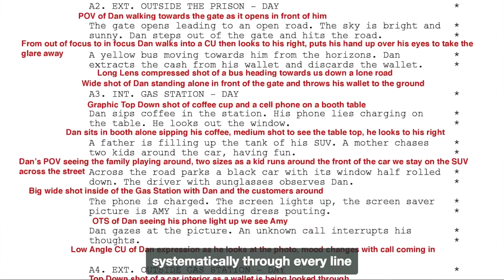Cinematography Pre-Production | Cinematography: Mastering the Image with Shane Hurlbut | MZed